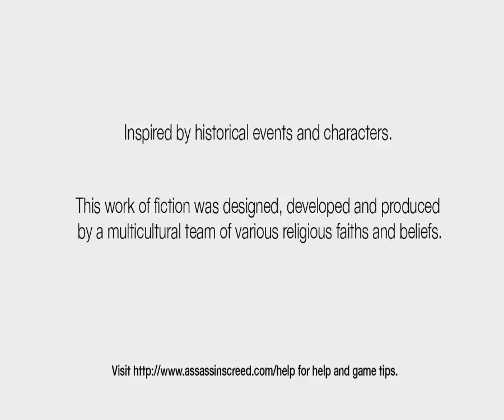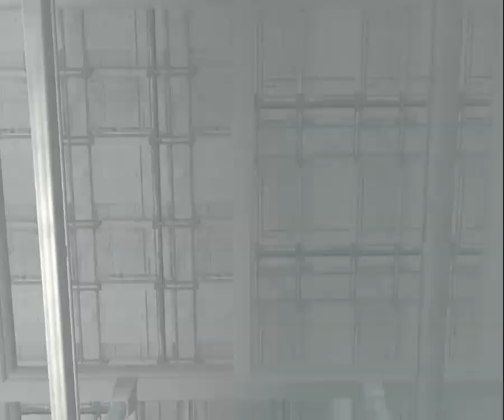Assassin's Creed, Ubisoft - Let's Play 1280 X 1024 Run X1 - Immortalmastermind.com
Me performing a Let's Play for Assassin's Creed in 1280 X 1024 screen resolution, all settings maxed out. Definitely fun times here! =D

DevilReverseSN

Message me if you want to fight.

Kik: ImmortalMastermind